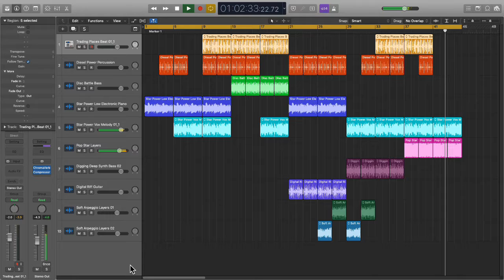Vox Waspex mash Prime | Logic Pro X Audio Units | 8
hi and hello I am shad avat drake
I wanted to be happy by making youtube videos for the world

I have no idea of the rights…
So help me to develop this.